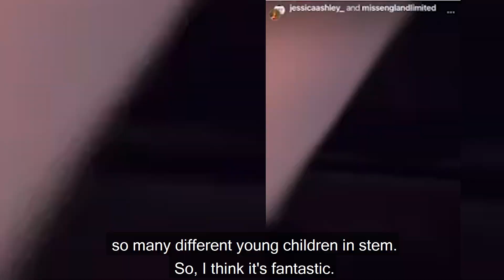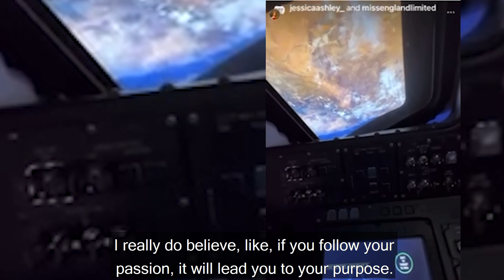Miss England connects fashion with STEM at Boeing's Starliner factory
Miss England Jessica Gagen takes style to new heights by inspiring young girls to explore the intersection of fashion and STEM. While checking out the Starliner spacesuit, she spoke about how girls can dream of designing spacesuits to withstand the extreme temperatures of the cosmos! Let's empower the next generation of trendsetting scientists!

More great aviation videos:
►Starliner Astronauts Train for Crewed Flight Test: